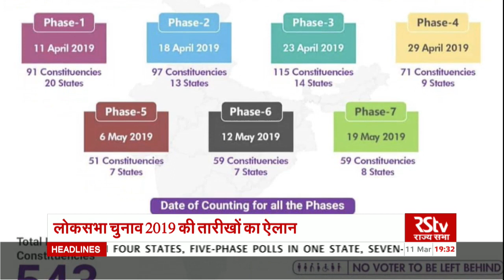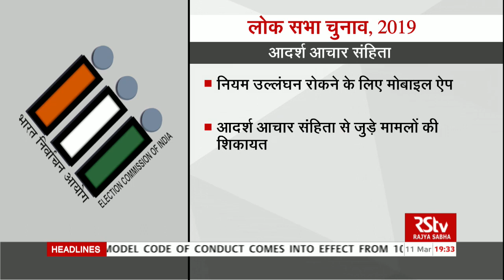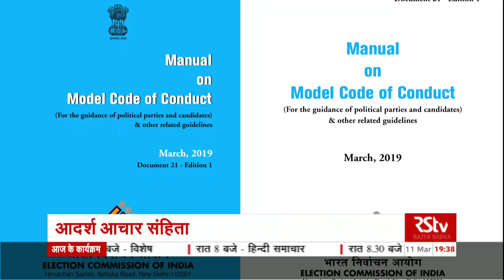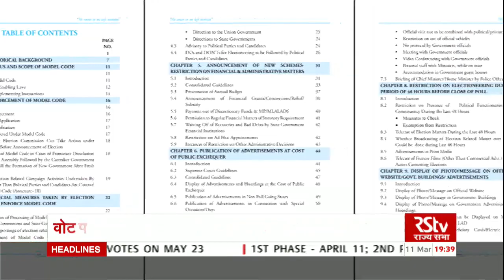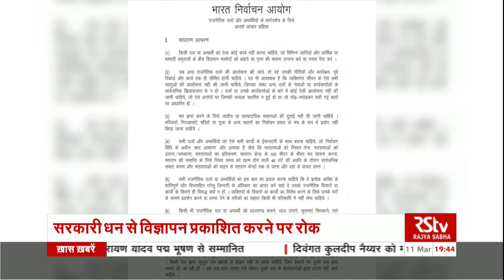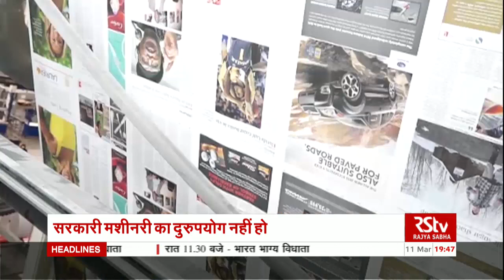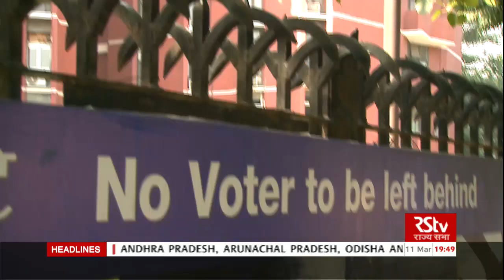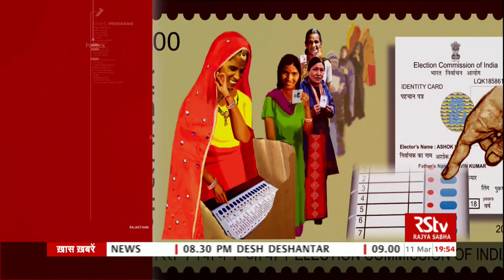RSTV Vishesh – 11 March 2019: Model Code of Conduct | चुनाव आचार संहिता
चुनाव की निष्पक्षता बनाए रखने के लिए आदर्श आचार संहिता लागू कर दी गई है जिससे सरकार और सभी राजनैतिक पार्टियां बंधी हुई हैं । इस बार मॉडल कोड ऑफ कन्डक्ट मजबूत ढंग से लागू हो, हर नियम का पालन हो और इसे तोड़ने वाले को खिलाफ सख्त कार्रवाई हो इसके लिए कई नए कदम उठाये गए हैं। आज विशेष के इस अंक में बात लोकसभा चुनाव के साथ लागू हुए आदर्श चुनाव संहिता की, जानेंगे  क्या है आर्दश चुनाव आचार संहिता, क्या हैं  राजनीतिक दल, सभाओं और जुलूस के लिए नियम, सरकारी कर्मचारी को लेकर स्थिति और जानेंगे आदर्श चुनाव संहिता का इतिहास और बैकग्राउंड

Anchor –   Abhilasha Pathak

Producer - Ritu Kumar, Rajeev Kumar

Video Editor - Deependra Singh Tanwar, Rama Shankar, Sheetal Koul